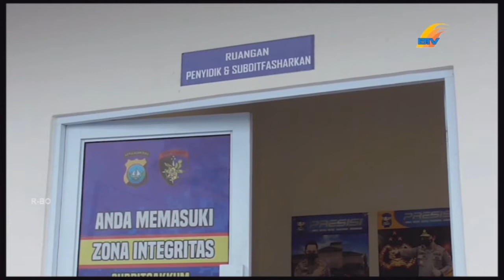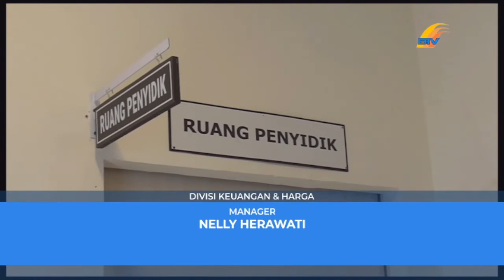DAPAT UPAH 300 RIBU RUPIAH, NAHKODA TERSANGKA